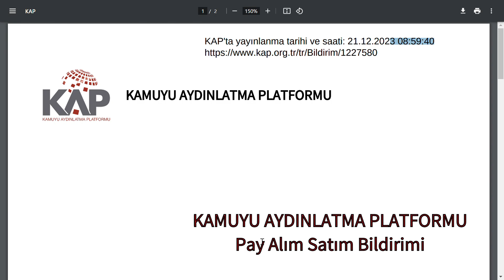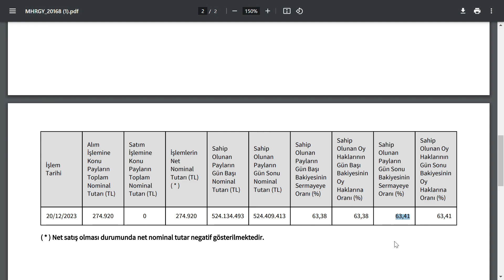YENİ HALKA ARZ OLDU | %64 YAKIN HİSSESİNİ ELE GEÇİRDİ | BORSA HİSSE PARA ŞİRKET BİST TREND SHARE